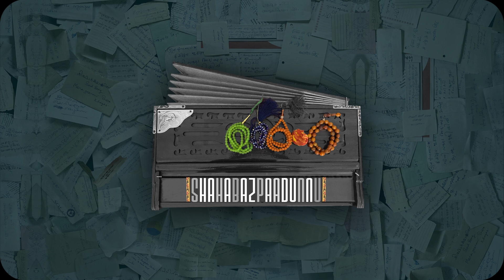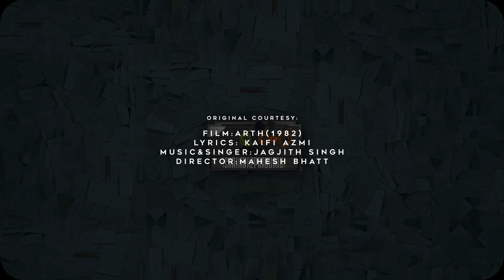SHAHABAZ AMAN | TRIBUTE TO JAGJITH SINGH | THUM ITHNA JO | COVER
Original courtesy:
Film:Arth(1982)
Lyrics: Kaifi Azmi
Music&singer:Jagjith singh
Director:Mahesh Bhatt
Singer: SHAHABAZ AMAN
Visual:NIYAZ LYRICA